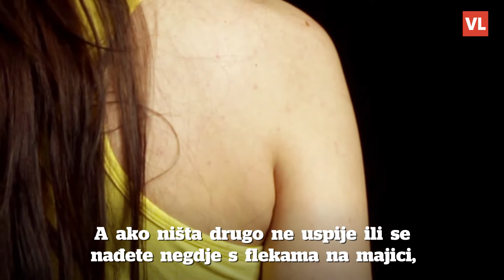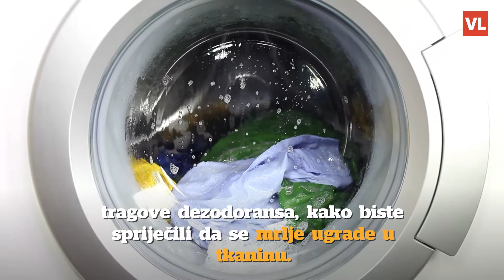Najjednostavniji način za ukloniti mrlje od dezodoransa s odjeće: Koristite stare najlonke!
Ponekad je ljeti dezodorans najučinkovitiji načina da se spriječi neugodan miris znoja, no mrlje koje od njega ostaju na odjeći nije uvijek lako ukloniti.